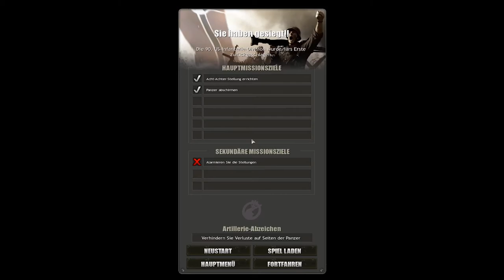▲Let's Play: CoH▲DLC Tales of Valor▲Fliegenklatsche #001 [deutsch] Kessel von Farlaise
►Diesen Kanal Supporten und Fett Sparen

Company of Heroes®: Tales of Valor™ ist die Erweiterung des erfolgreichen Strategiefranchises Company of Heroes® - das auch zum Spiel des Jahres gekührt wurde. In Company of Heroes®: Tales of Valor™ erhalten Sie nun neue Kampagnen und können die Kontrolle über Ihre Einheiten auf neuen Schlachtfeldern übernehmen. Das Spiel bietet verbesserte Spielemechanik und drei Abenteuer inklusive neun neuen Missionen, drei neuen Mehrspielermodi und vielen neuen Fähigkeiten, die es zu meistern gilt.

3 fesselnde Geschichtshandlungen  Tauchen Sie von allen Seiten in das ultimative Erlebnis des Zweiten Weltkrieges ein. Jede Episode beinhaltet neue Missionen und Ziele in einer authentischen Umgebung.

In Episode 1: Tiger Ace steuern Sie die hochdekorierten Tigergruppen des Tiger Tank Ace Hauptmanns Voss gegen die 7. Britische Panzerdivision am Tag der Landung der Alliierten in der Normandie in einer der berühmtesten Panzerschlachten des Zweiten Weltkrieges.

In Episode 2: Causeway übernehmen Sie das Kommando über die Amerikanische Fallschirmjägergruppe in den Stunden nach der Landung der Alliierten in der Normandie.
In Episode 3: Falaise Pocket kommandieren Sie die Wehrmacht, während Ihre Soldaten versuchen, die voranschreitende Armee der Alliierten aufzuhalten.

Direkte Waffensteuerung  Ihre taktischen und strategischen Entscheidungen beeinflussen direkt den Schlachtverlauf, und Sie können auch die Einheiten auf dem Schlachtfeld selbst steuern. Zielen Sie, feuern Sie und starten Sie Manöver in Echtzeit bei sich ständig wechselnden Schlachtbedingungen.

Kommandieren Sie neue Einheiten  Neue Infanterie und Fahrzeuge wie z.B. Schwimmwagen und Staghounds werden verfügbar sein. Der Schwimmwagen ist ein amphibisches Geländefahrzeug mit Allradantrieb und der Staghound ist ein höchst manövrierfähiger gepanzerter Geländewagen.
Erobern Sie neue Gebiete  Neue Maps, die auf berühmten Schlachten wie z.B. Villers-Bocage beruhen, werden für Sie auf diesem Online Schlachtfeld zur Verfügung stehen.

3 neue Mehrspielermodi  Neue Mehrspielermodi, die Sie mit Ihren Freunden erleben können. Wählen Sie einen Panzerkommandanten und begeben Sie sich in den Panzerkrieg. Sie können auch eine Heldeneinheit auswählen und sich in die Schlacht begeben, um feindliche Truppen im Assault Modus zurückzudrängen; oder bilden Sie ein Team, um im Stonewall Modus Massen an Angreifern abzuwehren.